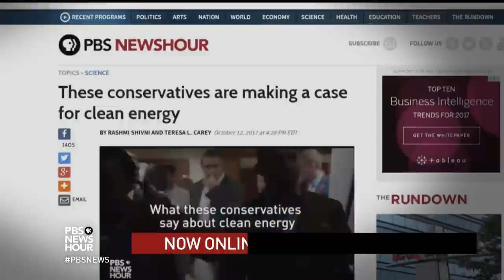Shields and Brooks on Trump dismantling Obama’s achievements, Puerto Rico in need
Syndicated columnist Mark Shields and New York Times columnist David Brooks join Judy Woodruff to discuss the week’s news, including President Trump’s efforts to undermine the Affordable Care Act and his refusal to certify the Iran nuclear agreement, the federal response to the disaster in Puerto Rico and the tension within the Republican Party between establishment and populist forces.